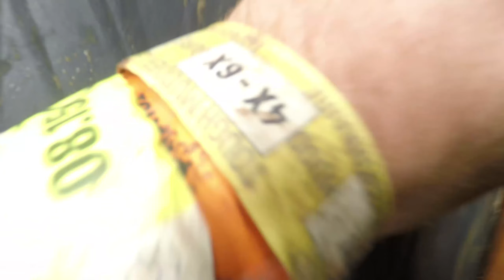Tough Mudder - North West 2018 - Birth Canal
GoPro Footage of Team Synectics completing North West Tough Mudder 2018